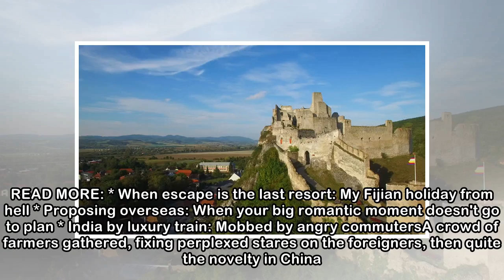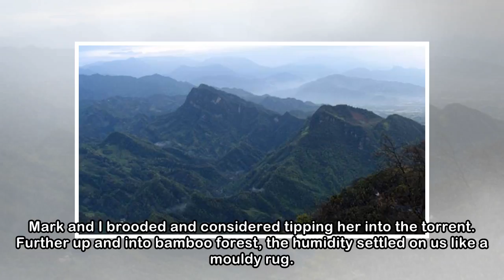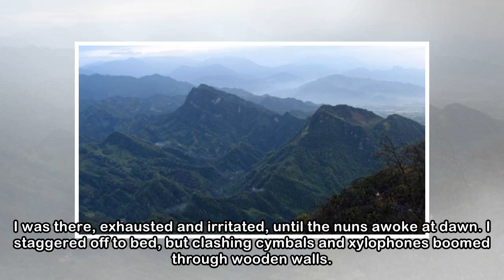I was abandoned on a Chinese mountaintop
BRIAN JOHNSTON Last updated 11:14, May 9 2018 Qingcheng is a holy area 60 kilometres north of Chengdu. In this series, travel writers look at when travel went wrong. It all started so well. I was he...